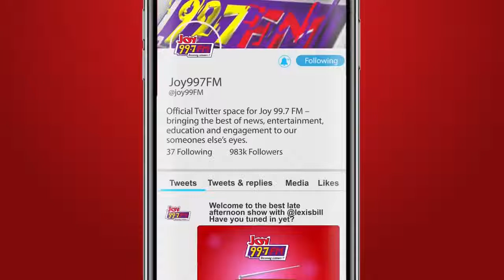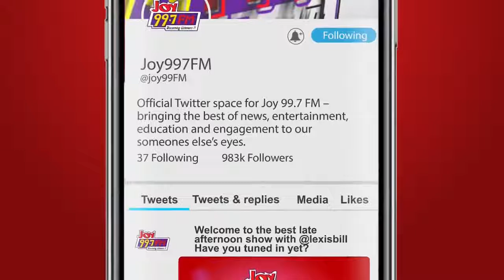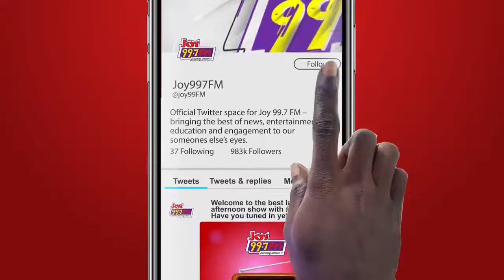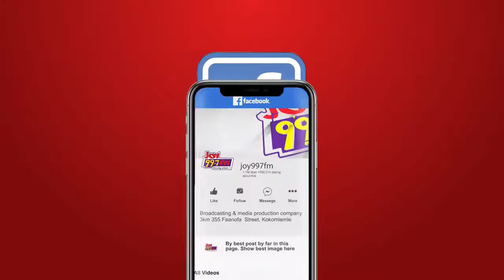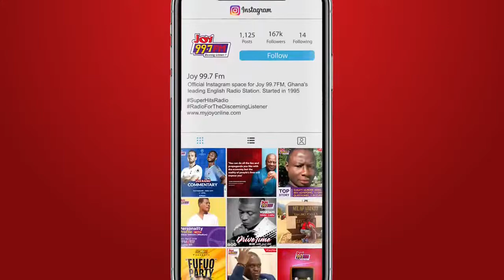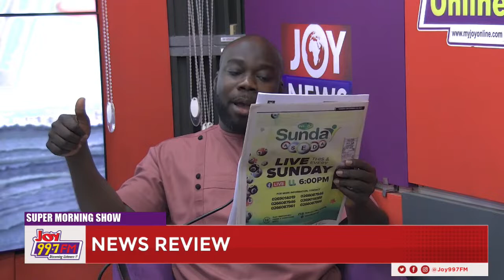News Review on the Super Morning Show | Tuesday, September 20, 2022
Watch the news review on the Super Morning Show with Mamavi Owusu-Aboagye, Winston Amoah and Raymond Acquah

They bring you this morning's big stories from the papers and the news websites.